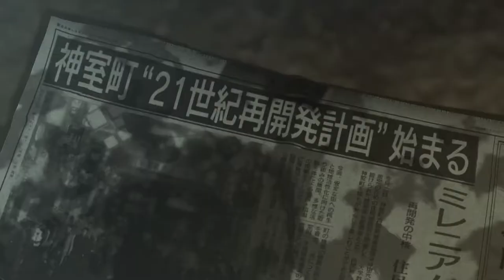人中之龍0 誓約的埸所 全中文字幕劇情連載 #52